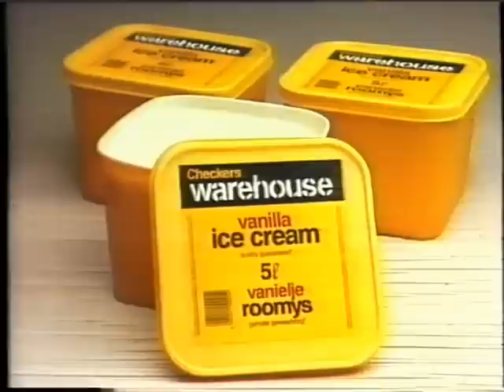Old South African TV adverts 1988 (part 2)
Afrikaans ads for Isuzu, Reg-U-Letts laxatives, Checkers Warehouse, Lemontini iced tea